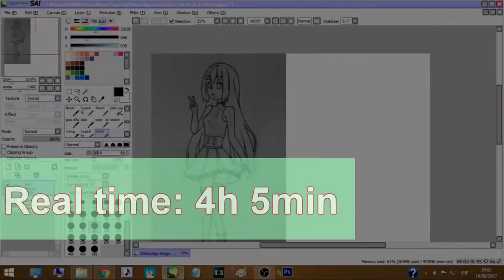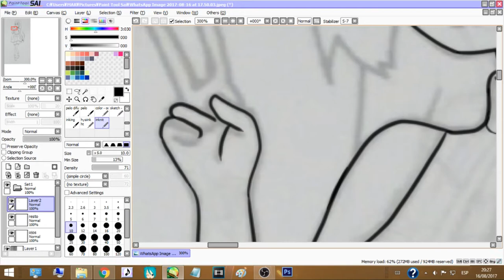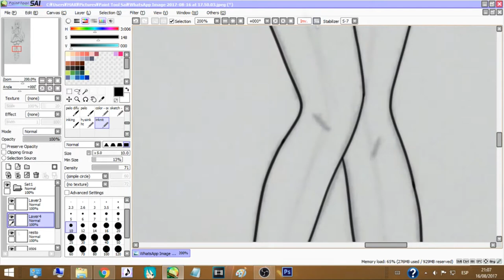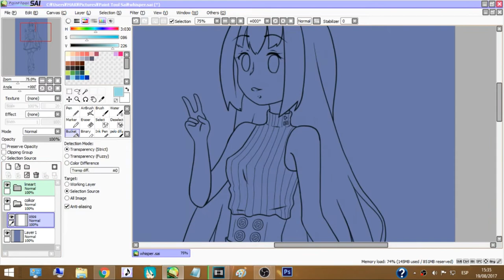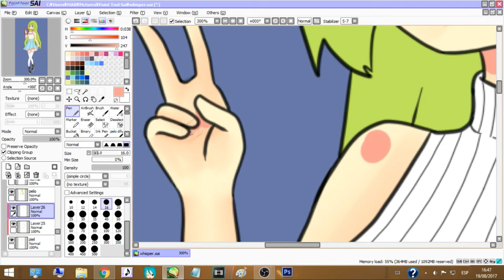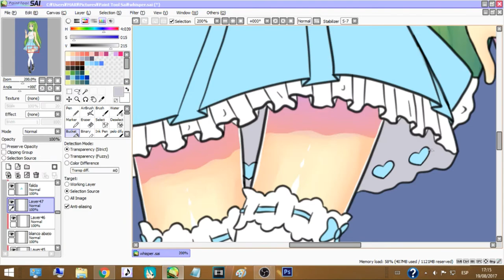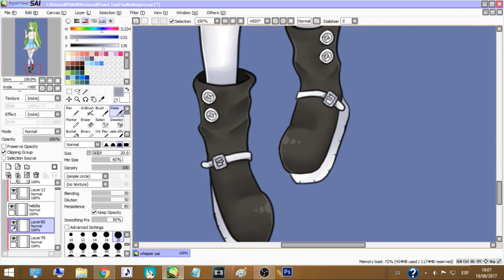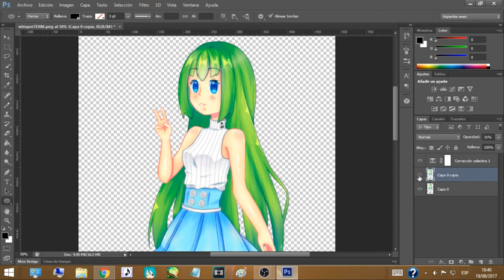【SPEEDPAINT】 Katsumi Hibiku APPEND WHISPER #18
New video! I couldn't submit it before... T.T Sorryyyyy D: But it's here now! YAY! xD
I hope you like it! n.n